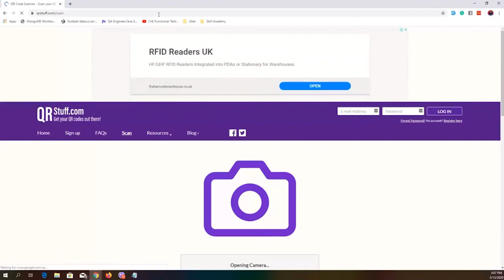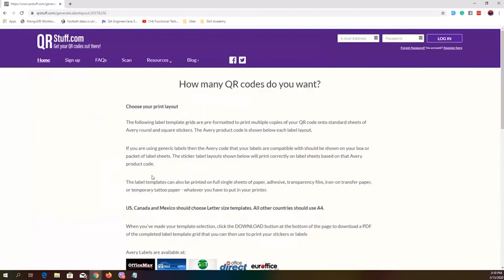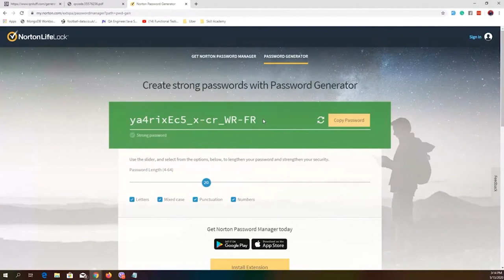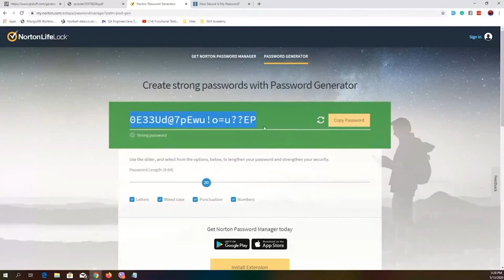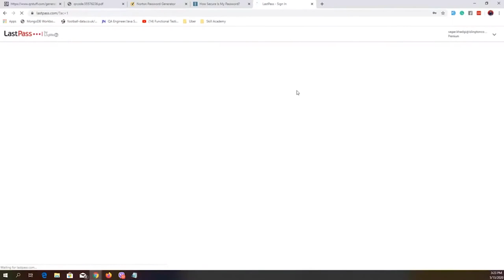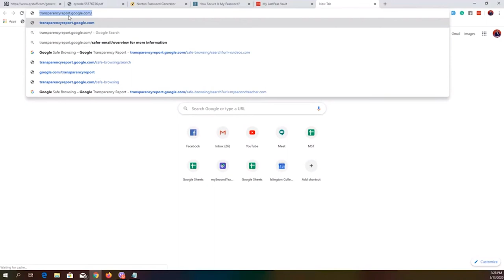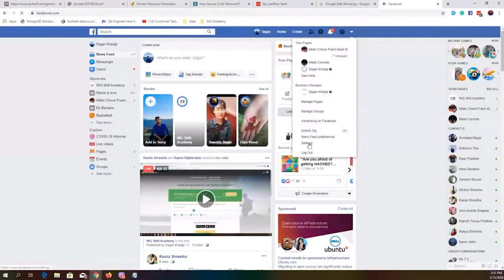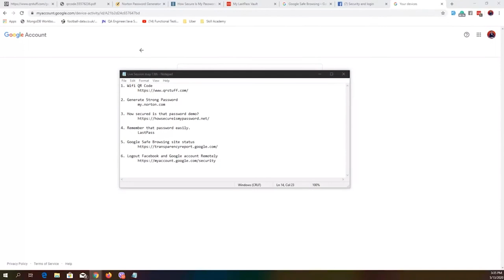DON'T GET HACKED-Tips & tricks to secure your Internet Connection | ING Skill Academy | TimeForSkill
Are you afraid of getting HACKED?

LEARN some easy Tips and Tricks to SECURE your Internet Connection where you'll know how to:
1. Share Wifi through QR Code
2. Generate Strong Password
3. How secured is that password demo?
4. Remember that password easily.
5. Google Safe Browsing site status
6. Logout Facebook and Google account Remotely

STAY HOME STAY SKILLED!

Presentor: Mr. Sagar Khadgi